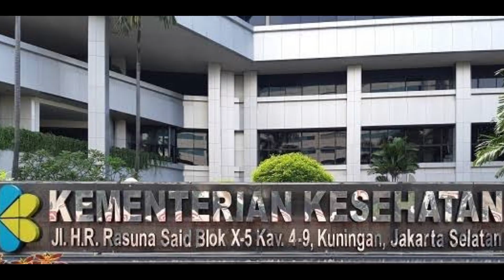MENGAPA MENKES MAKIN MENCURIGAKAN APALAGI NYAMUK WOLBACHIA ? PART III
Mengapa Nyamuk Wolbachia di Menkes Mencurigakan? PART II

AKSI BERSAMA BABEH ALDO ,BANG NICHO DAN SAHABAT SEMUA ,DALAM UPAYA DISKUSI MENCARI ALASAN MENGENAI NYAMUK WOLBACHIA LANGSUNG DI KEMENKES 28 NOVEMBER 2023

SEMOGA KITA SEMUA BELAJAR DAN SADAR AKAN SEMUA HAL TENTANG KESEHATAN.